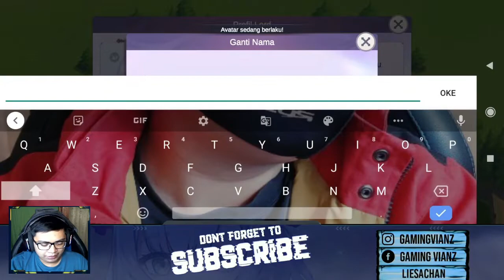Masih Baru Karakter Kawaii & Echi Dari IGG!! Game Strategi - Dawn of Dynasty ! Android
Yo guys, Kali ini saya main Game STRATEGI baru untuk gameplay sama aja dengan game yang pernah ada, untuk karakter dari masa depan sama tujuan ini game ya membangun kerajaan dynasty kalian setinggi mungkin agar kalian bisa menahan invasi atau menyerang kota musuh.
Device: Black Shark 3 - RAM 12/ 256 GB
Size: 535 MB
Official:
QooApp: -
AppStore: -